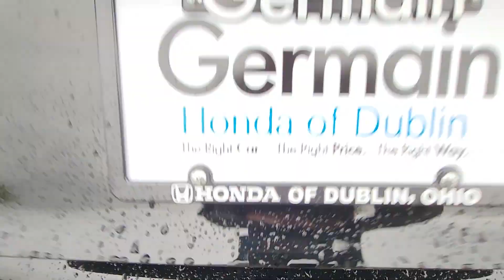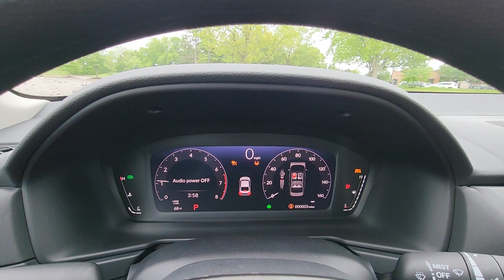2024 Honda Accord Sedan EX Dublin, Worthington, Amlin, Kileville, Powell 1HGCY1F30RA062648